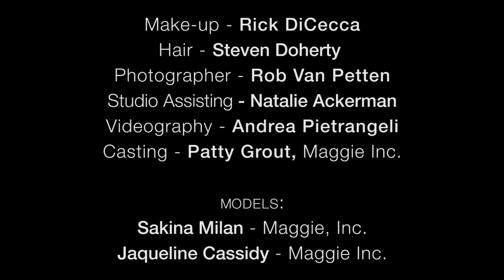Outside the Lines 2: Behind the Scenes Fashion Shoot with Rob Van Petten. Shot on Sony FS5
Outside the lines 2: Fashion shoot behind the scenes video

Crew:
Make-up - Rick DiCecca / @rickdicecca
Hair - Steven Doherty
Studio Assisting - Natalie Ackerman / @nataliea109
Videography - Andrea Pietrangeli / @andrea.media

Models:
Sakina Milan - Maggie Inc. / @hairbymilan_
Jaqueline Cassidy - Maggie Inc. / @jacquelinekieu

Casting:
Patty Grout, Maggie Inc.

Camera:
Shot on Sony FS5
1080p XAVC-L
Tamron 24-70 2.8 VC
Nikkor 85mm 14 AI-s, 135mm f2 AI-s, 180mm f2.8 AI-s
Rode NTG4
Benro BV6
Edited and Graded in Premiere/Lumetri